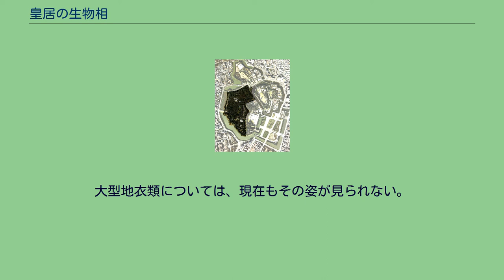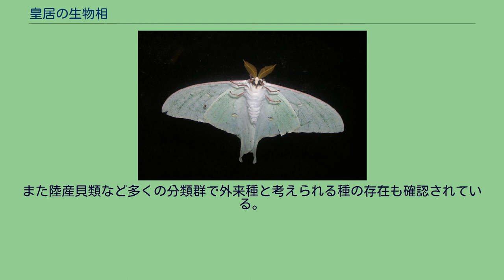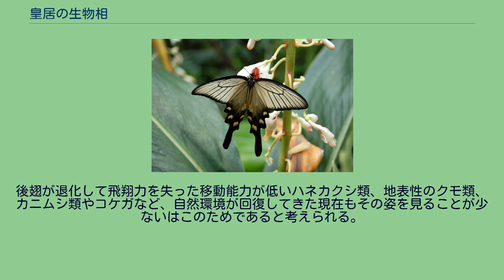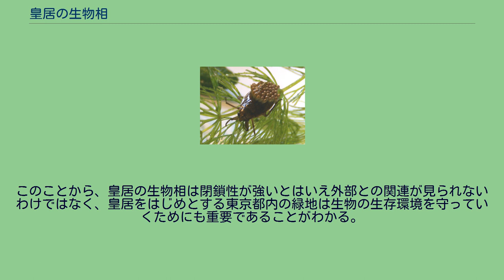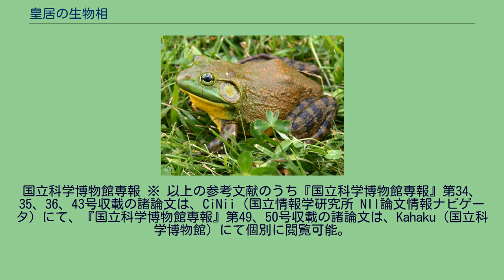皇居の生物相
皇居の生物相（こうきょのせいぶつそう）では、東京都千代田区にある皇居内で、特に豊かな自然環境が見られる吹上御苑を中心に、皇居の生物相について説明する。
また東京23区内には皇居以外にも緑地が点在しているため、この項では皇居以外の東京23区内にある緑地の生物相についても適宜触れていく。
皇居は東京都千代田区のほぼ中央に位置している。
面積は約115ヘクタールあり、周囲は濠と市街地に囲まれ、生物多様性において「島」のようになっている。
皇居は乾濠、蓮池濠によって東と西に分けられる。
東はかつて江戸城の本丸、二の丸、三の丸があった場所で、現在皇居東御苑となっている。
西側は御所などがある吹上御苑、宮殿、宮内庁などがあり、中でも現在豊かな自然環境が見られるのは吹上御苑である。
皇居は北側の荒川、入間川水系、南側の多摩川水系に挟まれた武蔵野台地の先端部にあたる、比較的平坦な淀橋台の北東部に位置している。
場所によっては標高30mを超えており、かつて都内の高層の建物が発達していなかった頃は東京都東部や千葉県方面を望むことができた。
また皇居の吹上御苑内で最も標高が低いのは下道灌濠（標高約8m）である。
皇居の周囲は濠に囲まれており、西側と北側は濠によって武蔵野台地の先端部にあたる淀橋台から切り離されている。
また皇居の東部は濠を挟んで低地帯と接している。
また皇居内にも道灌濠などの濠が存在する。
いずれの濠も自然地形ではなく人工的に構築されたものと考えられ、濠の建設に使用された外部から移入された大量の石材が確認できる。
皇居の隣にある気象庁での気象観測によれば、皇居付近の年平均気温は約15度で比較的温暖な気候であるといえるが、夏季の最高気温と冬季の最低気温との寒暖の差は約30度と比較的大きい。
また降水量は夏季から秋季にかけて多く、冬季には少ない。
皇居からは縄文土器が採集されたことがあり、また皇居東御苑のかつて天守台があった付近には、昭和30年代まで貝塚があったことなどから、縄文時代には現在の皇居付近には人が居住していたものと考えられている。
平安時代末期には江戸氏が江戸に居館を定めたと伝えられているが、現在の皇居がある地に居館があったかどうかは明らかになっていない。
室町時代の康正2年（1456年）、太田道灌が江戸城の築城を開始し、翌長禄元年（1457年）に完成したと伝えられている。
その後、大永4年（1524年）になって北条氏綱が江戸城を落城させた後は北条氏の家臣である遠山氏が城主となっていた。
小田原征伐により北条氏が戦国大名としては滅亡した後、徳川家康が天正18年（1590年）に江戸城に入城し、家康の本拠地となった。
家康入城当時の江戸城は土塁のみで石垣は無く、また江戸城東側の日比谷付近まで海（江戸湾の日比谷入江）であった。
現在の西の丸付近は山王社があって地域の信仰や行楽地であったといい、また現在の吹上御苑付近には局沢と呼ばれ、仏教各宗派の16もの寺があった。
これは江戸城の寺町としての機能があったものと考えられている。
天正18年の入城当初は、江戸城の改築は小規模なものを行ったのみであったが、文禄元年（1592年）より西の丸の築造を開始し、その後慶長8年（1603年）、徳川家康が征夷大将軍に任じられ江戸幕府が開かれた後は、全国の諸大名を動員して大規模な江戸城拡張工事が行われることになった（「天下普請」参照）。
江戸城拡張工事の中で、西の丸の地にあった山王社は移転され、吹上御苑の地にあった16の寺も移転された。
寺が移転された後、家康は跡地を代官や年寄（後の老中）などの邸とし、その後、1610年代半ばの慶長末期から元和年間にかけて、尾張徳川家、紀伊徳川家、水戸徳川家、駿河徳川家、越前松平家などの徳川御三家・親藩を中心とした約20家あまりの大名家の邸宅も立ち並ぶようになった。
この時点で現在の吹上御苑の多くはいったん宅地化したものと考えられている。
なお現在の吹上御苑という江戸城本体に極めて近い場所に親藩などの邸宅が建設された理由としては、江戸城の防御面から考えて重要である現在の吹上御苑の地に親藩などの邸を建設することによって防御を固めたとの説が出されている。
江戸城内では天守や多くの殿舎、そして多くの濠が造られた。
建設に用いられた多くの石材は主に伊豆半島から切り出されて運ばれ、現在の東京都青梅市からは大量の石灰が運ばれ白壁が作られるなど、各地から建築材料が運び込まれた。
なお濠の中で道灌濠については太田道灌の築城時に造られたとの説もある。
結...